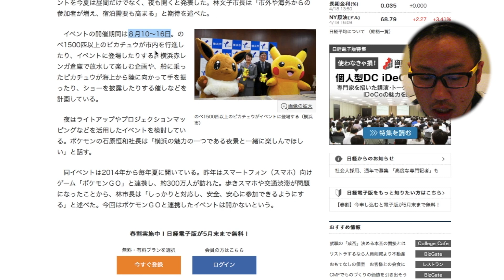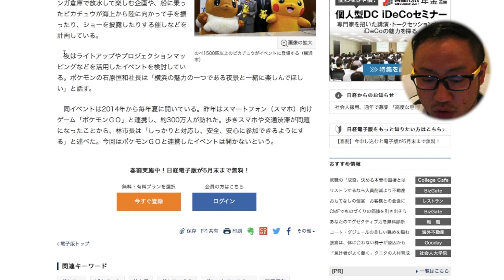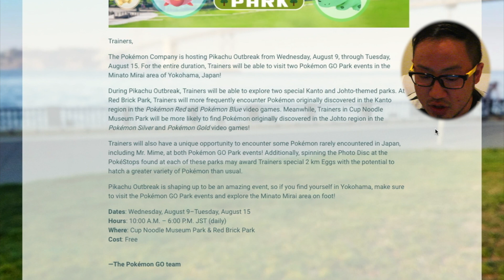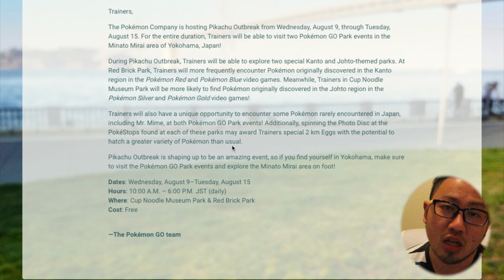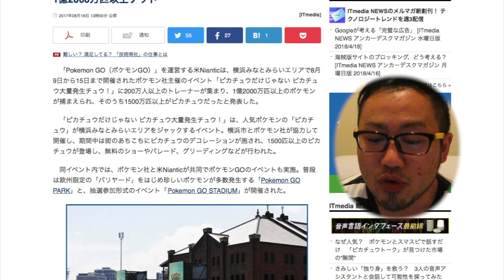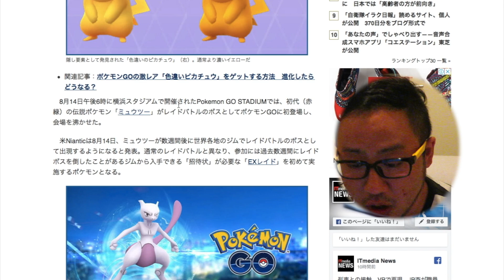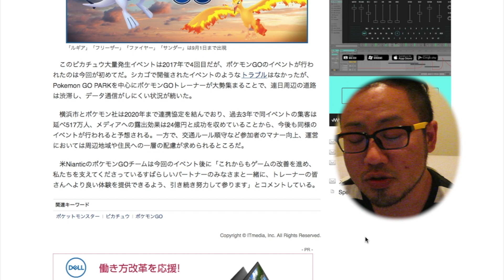【Pokémon GO】PIKACHU OUTBREAK 2018 in JAPAN WILL NOT FEATURE POKEMON GO !!? 【ポケモンＧＯ】| Tonton Train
This is totally sad news to share with you guys.

*こちらの動画は日本経済新聞のHPに掲載された情報を元に海外に向けて発信しておりますため、英語のみ。翻訳なしです。予めご了承ください。

Any offer, please send email !

Sound Effect:
Music is VFR

PokemonGO関連のプレイリスト
Playlist of PokemonGO

Tools:
Main Camera: Canon Powershot SX730 HS
Phone: iPhone6s
Tripod: Joby Gorilla pod
Screen Recording: iOS11, MacBook Air, QuickTime
Editing Software: Final Cut Pro X